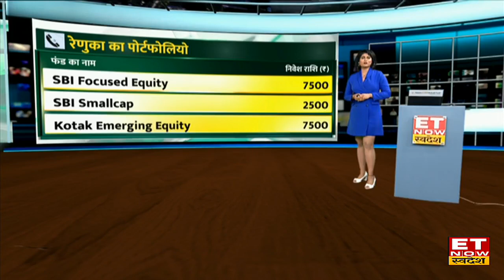Shweta Rajani से जानिए Bazaar में कैसे बनाए Long Term में निवेश की रणनीति । ET Now Swadesh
एक्सपर्ट से जानिए कैसे आप लंबी अवधि के लिए फंड का करें चुनाव, पोर्टफोलियो में कैन से एसेट में कितना निवेश करना चाहिए, कैसे शॉर्ट टर्म, लॉन्ग टर्म निवेश पर रिटर्न, जानिए निवेश Funda ETNow Swadesh पर